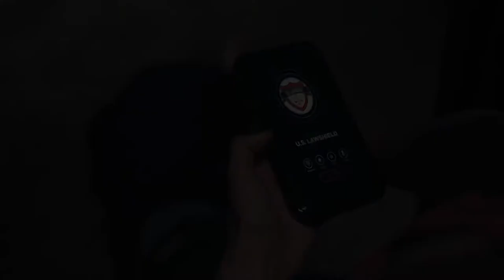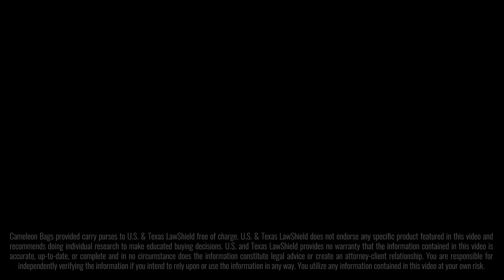Purse Carry Episode 5 Your Car is Your Castle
Your car is your castle and you have control with your Cameleon Bag!